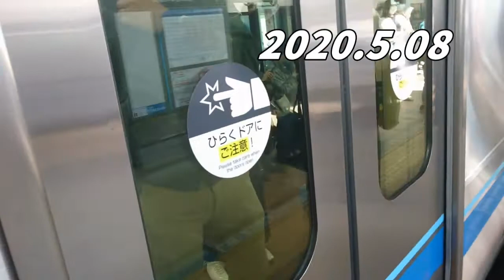緊急事態宣言が解除されて、通勤電車が大混雑！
ほぼ1か月通勤電車の様子を撮ってみました。